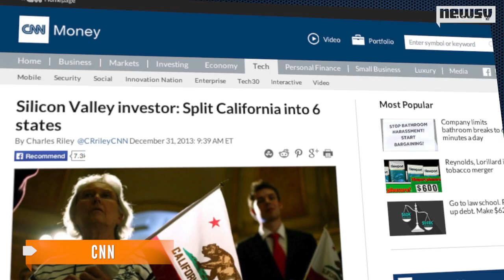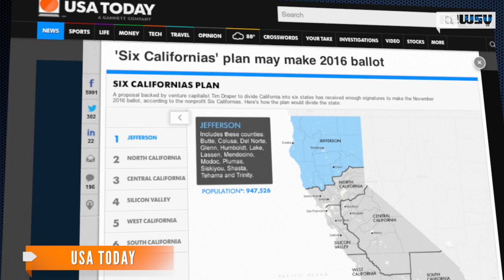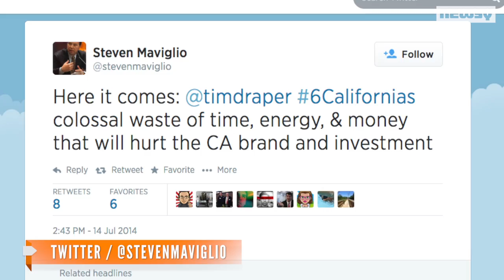'Six Californias' Proposal May Make 2016 Ballot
A proposal to divide the state of California into six smaller states has received enough signatures to be put on general election ballot for 2016.